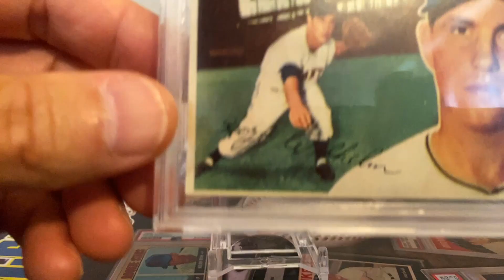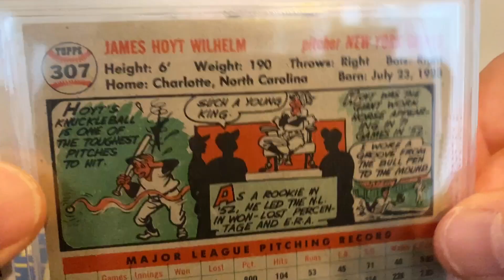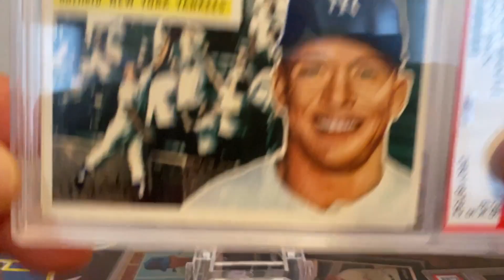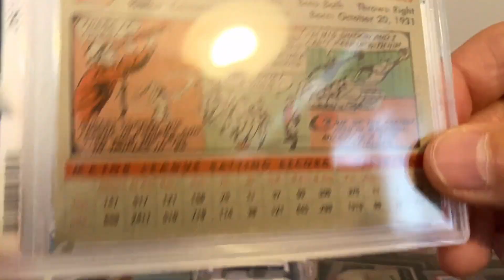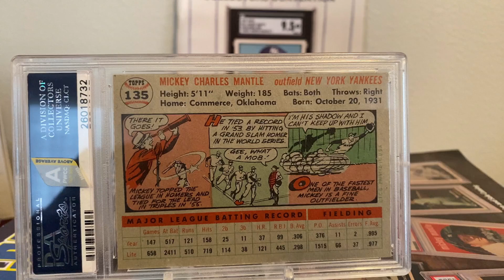Entertaining Video Response (VR) for dkahn! @dk_kardboard